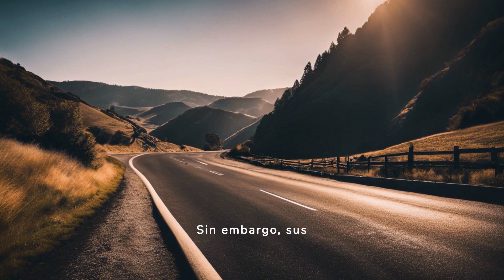EL INFIERNO DE GAZA "LA MASACRE INTERMINABLE"gaza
En este video, exploramos el conflicto en Gaza, un tema complejo y profundamente arraigado en la historia de Oriente Medio. Abordamos los antecedentes históricos, las causas del conflicto, y las implicaciones actuales para la región y el mundo. También analizamos las perspectivas de las partes involucradas y las posibles vías para la resolución del conflicto. Si quieres entender mejor la situación en Gaza y sus repercusiones globales, este video es para ti.